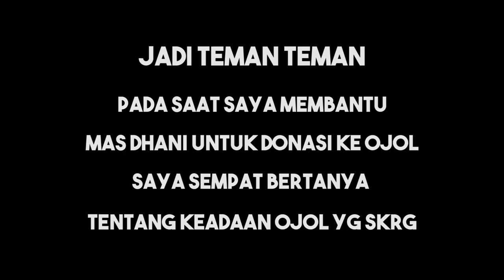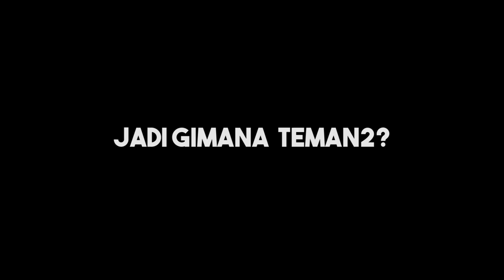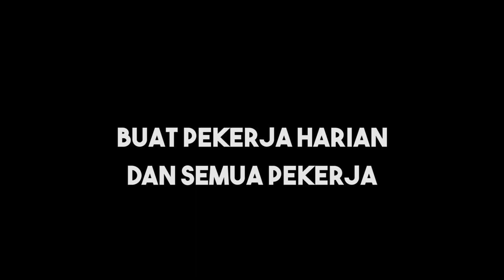KEPOIN PENDAPATAN OJOL DENGAN KEADAAN SEPERTI INI :(